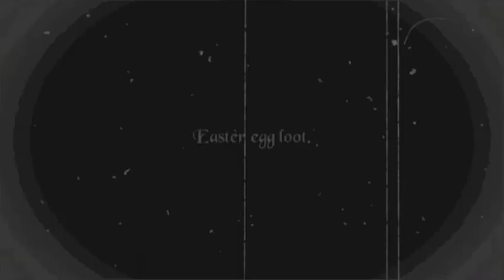2012 easter egg loot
Fun times at the Sweet Briar train station with the wonderful view.